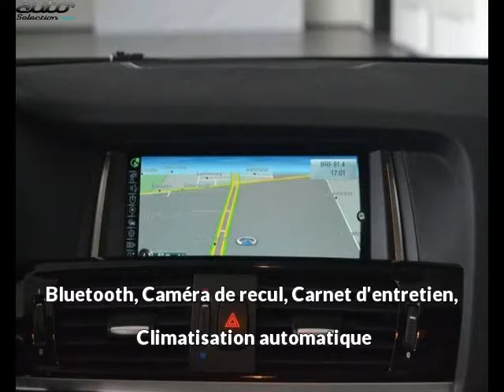Bmw x3 occasion visible à Beaupuy présentée par Car privileges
Cette Bmw x3 occasion disponible à Beaupuy dans le 31 est mise en vente par Car privileges - 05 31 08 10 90 - tous les détails sont